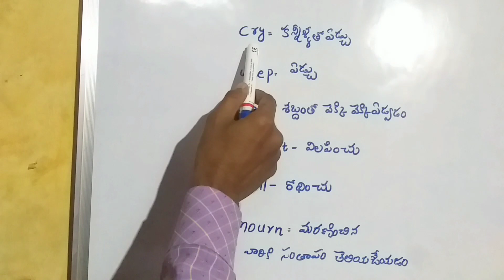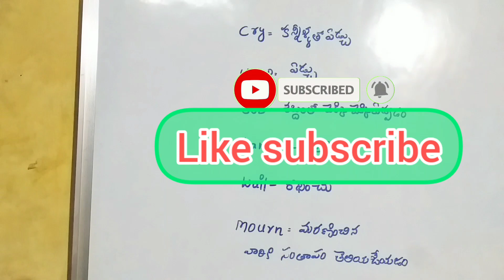English crying words English crying words😭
English words in Telugu meaning

 daily using English words in Telugu

 how to learn small English words in Telugu

 spoken English words in Telugu meaning

 small English words in Telugu meaning

 learn English words in Telugu

 Vishva Basic English in Telugu

 English words trending in Telugu meaning

english word's

how to learn in telugulo

english spoken English words in telugu

# small English words in Telugu

# English words trending in Telugu